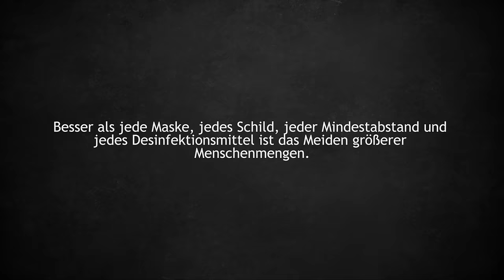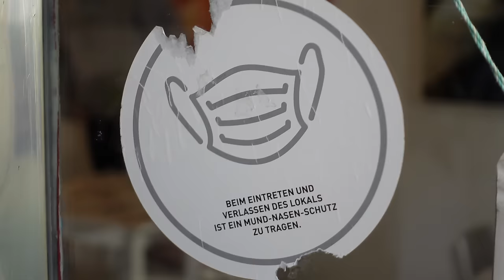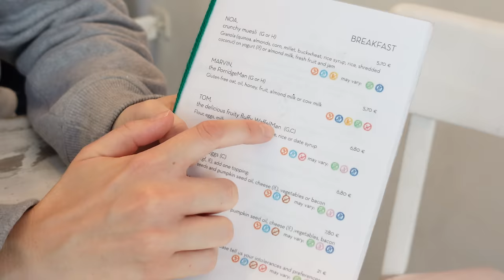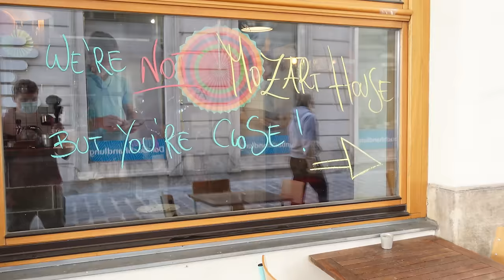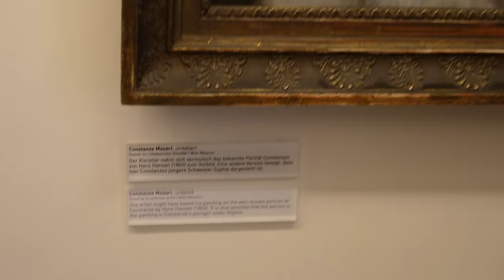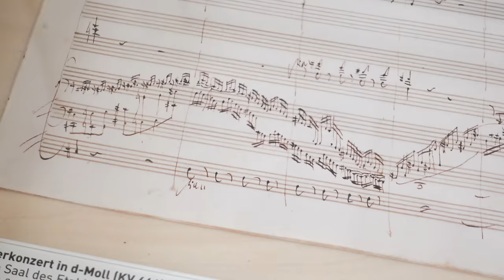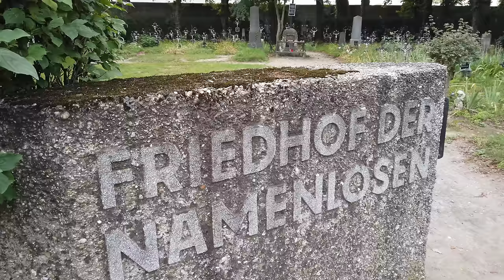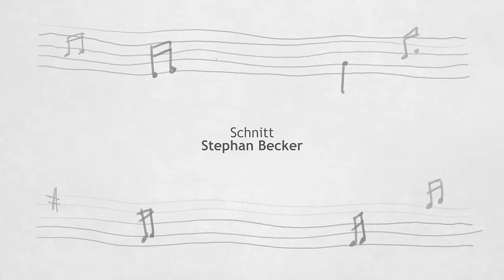Ein Tag in Wien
Hazel und Thomas verbringen einen Tag in Wien. Dabei treffen sie Mitglieder ihrer YouTube-Community und den österreichischen Comedian Peter Klien.

Wir danken allen Patrons für die Unterstützung.

EUROPA WAS GEHT
Nach ihrer 2019 erschienen Erfolgsserie Deutschland Was Geht wollten Hazel und Thomas 2020 alle ein bis zwei Monate einen Tag in einer europäischen Stadt verbringen, lokale, vegane und glutenfreie Spezialitäten probieren und mindestens eine Tour mit einem einheimischen Guide machen. Corona hat das alles ein bisschen durcheinander gebracht, sämtliche Drehs (Liverpool, Straßburg, Antwerpen, Dublin, Island, Palermo) mussten abgesagt werden. Mal sehen, was bis zum Jahresende noch möglich sein wird … Die nächste Folge „Ein Tag in Bratislava“ erscheint am 18. Oktober 2020!

GRAFIK
Jannes Weber

Viel Spaß GmbH
Produktion - Hazel Brugger
Produktion - Thomas Spitzer

INHALT

0:00 Intro
3:14 Besuch im Allergikercafé
12:05 Treffen mit Peter Klien
15:01 Besuch im Mozarthaus
22:59 Mozartkugeln selbtsgemacht
29:09 Spaziergang durch den ersten Bezirk
33:53 Schnitzel essen
35:15 Besuch im Wiener Prater
41:14 Friedhof der Namenlosen
48:50 Outro